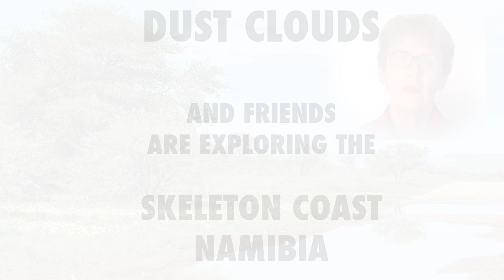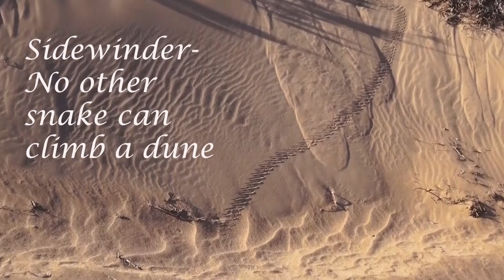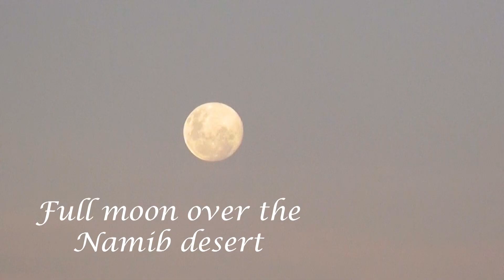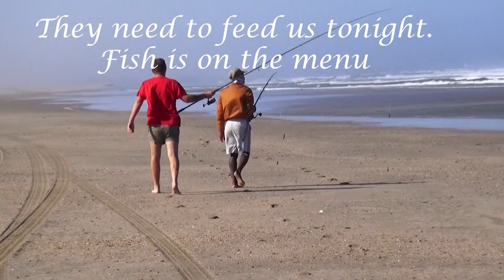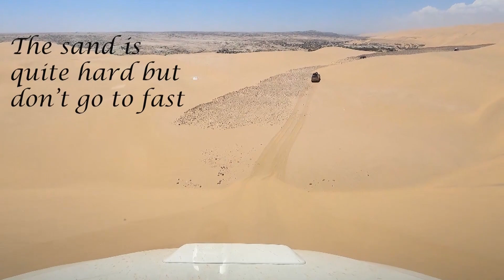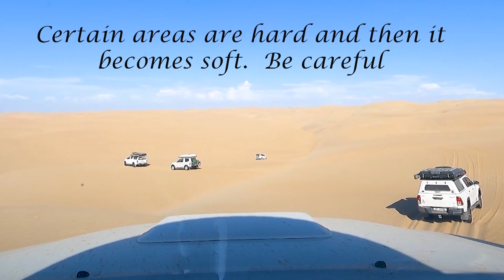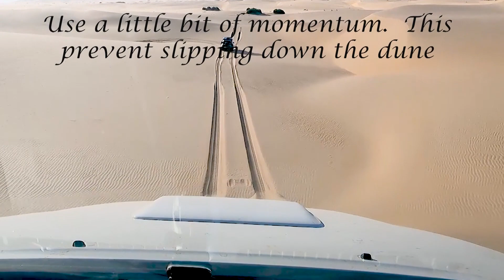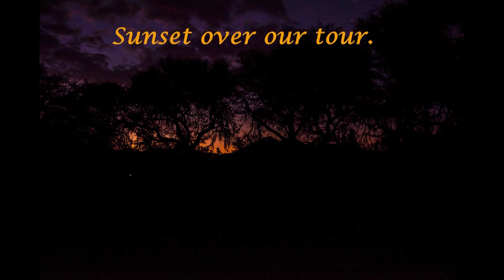Secrets of the Namib desert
Tour up the Skeleton Coast, Northwards to the Kunene River month. Turning East and crossing the Namib desert.  An experience to be remembered.  We imagined it and experienced it.